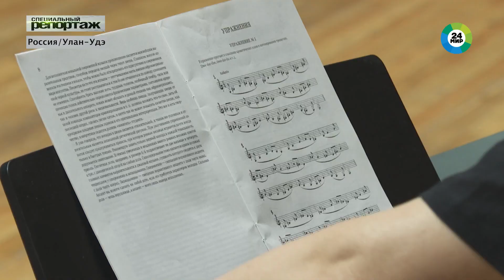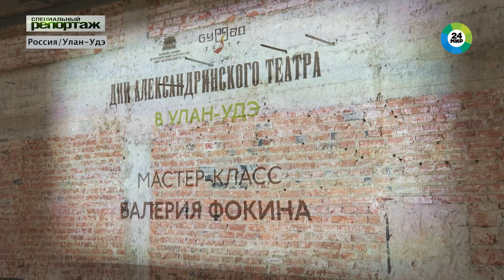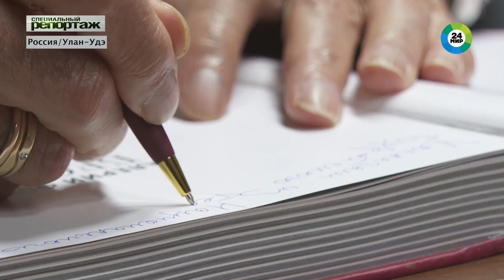Александринский театр на гастролях в Бурятии | Специальный репортаж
«Национальный драматический театр России» выступает в республике впервые. На восточный берег Байкала артисты привезли не только театральные постановки, но также лекции и профессиональные тренинги. Эти гастроли стали своеобразным импульсом для дальнейшего развития совместных творческих инициатив Санкт-Петербурга и Бурятии.